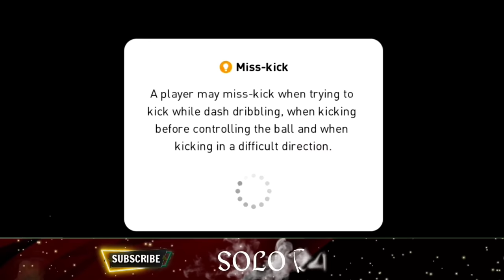Last Minutes Comeback🔥😳|Owen +Torres🔥|Thrilling match|Pes2021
Last minutes unbelievable comeback 🔥
Ole Gunnar the new manager for our boys🔥
 Thrilling Match with Twist in pes2021
K rumminigge 101 rated player gameplay 😱
Iconic puyol in pes21 mobile
Iconic f.torres in pes21 mobile
iconic batistuta in pes21 mobile
 cambell in pes2021 mobile
iconic m Owen in pes21 mobile
Iconic Robson in pes2021 mobile
 J cruyff in pes21 mobile
Iconic Ronaldinho in pes21 mobile
5 Goal challenge in pes21 mobile
Pes Gaming community
Pes goals
Blackballs
Pes Fans
Football Fans
E football
To More check our videos♨️
My Instagram id
                        ❗IMPORTANT ❗

©️Note : All contents used is copyrighted to SOLO Rapid YT.Use or commercial display of the content without proper authorization is not allowed❎️ ➖️➖️➖️➖️➖️➖️➖️➖️➖️➖️➖️➖️➖️➖️ ©️ Note : Some images, videos,bgm,graphics used in this videos are copyrighted to their respective owners☑️ ➖️➖️➖️➖️➖️➖️➖️➖️➖️➖️➖️➖️➖️➖️➖️ ⛔️Disclaimer : This channel do not promote anytime of illegal activities. All contents provided in this channel are only for educational and Entertainment purposes☑️